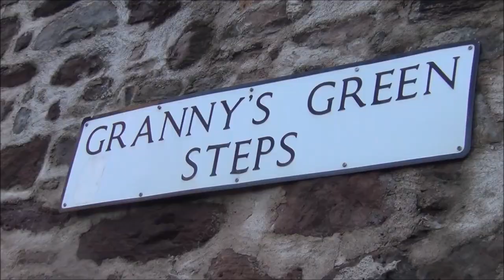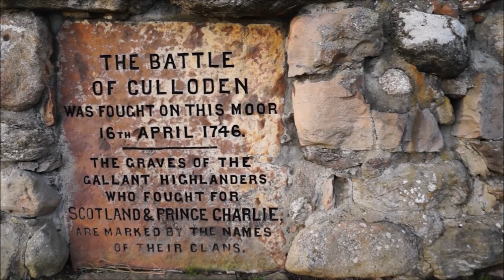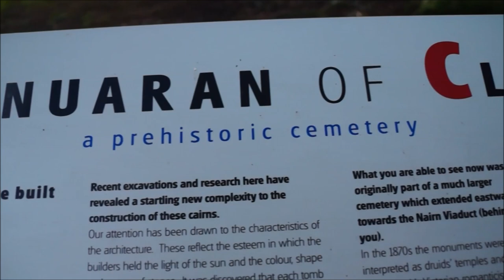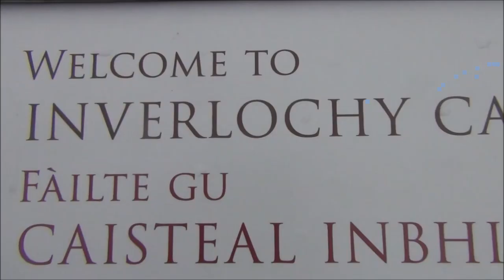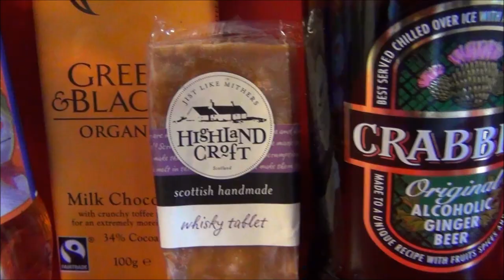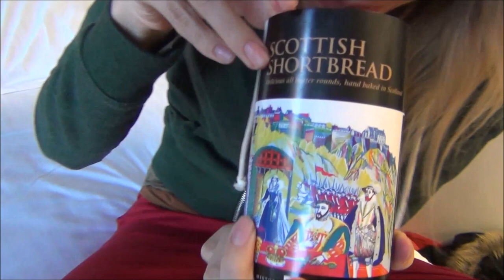Things to do in Scotland Travel Guide, Top Attractions & Scottish Cuisine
Scotland, is a country I've wanted to visit for years, and I finally was able to turn that into reality last year when I visited for the first time to take in the New Year's celebrations of Hogmanay in Edinburgh. As one of the most negotiable cities on foot that I've ever visited, Audrey and pounded the pavement marveling at the architecture, impressive castles and winter carnival events in the downtown area. When we need to warm up we popped into pubs to gormandize on Haggis, Neeps and Tatties while washing it down with a Hot Toddy.

When we were in the mood for something a bit sweeter we decided to try a deep-fried Mars bar – a Scottish specialty. Although disgustingly unhealthy (essentially this a chocolate bar covered in batter and deep-fried) it tasted delicious and it ten times better than having a chocolate bar on its own. When we weren't trying Scottish Cuisine or wandering aimlessly down narrow streets, we decided to take a few day trips to check out other events and attractions. Our favorite being Loony Dook where a group of mad men, women and children wearing Halloween type costumes ran full steam ahead into the freezing cold Firth of Forth.

The true highlight of our time in Scotland was having the opportunity to explore the Scottish Highlands (including the Isle of Skye) with Haggis Adventure Tours. This road trip allowed highlighted some of the most scenic areas of the entire country where we couldn't put down our cameras.

When we weren't traveling we spent our time sampling as much Scottish food as we possibly could including a taste test of Irn Bru, Ginger Beer, Tablet, Haggis flavored chips, Scottish chocolate and Scottish Whiskey and more.

The following is a top attractions travel guide offering a snapshot of the best things to do in Scotland during your next vacation to one of my favorite countries in all of Europe.

Things to do in Scotland Top Attractions Guide Travel Video Playlist in no particular order:

1) Our first impressions of Edinburgh, Scotland Travel Video
2) Eating Haggis, Neeps and Tatties for the first time while drinking Hot Toddy in Edinburgh, Scotland
3) Eating a Deep-Fried Mars Bar along with a Battered Snickers and Twix bar in Edinburgh, Scotland
4) Loony Dook Event at Queensferry - Edinburgh, Scotland
5) Eating Scottish snacks, Scottish junk food and drinking Scottish drinks in Edinburgh, Scotland
6) Visiting the Scottish Highlands - Culloden and Clava Cairns - with Haggis Adventures in Scotland
7) Touring the Isle Of Skye visiting Eilean Donan castle in the Scottish Highlands w/ Haggis Adventures
8) Touring the Scottish Highlands heading from the Isle Skye back to Edinburgh with Haggis Adventures

This is part of our Travel in Scotland series.  We're making a series of videos showcasing Scottish culture, Scottish arts, Scottish foods, Scottish religion and Scottish people.